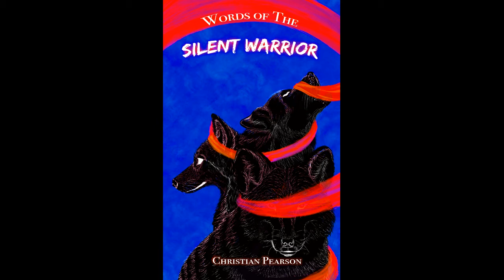Gravity Falls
Welcome Fam this is week three of the male perspective of the Warrior Code Series. You know what to do. Sit back, relax, and enjoy the piece i have written for you all.

If any of you would like to purchase the book "Words of the Silent Warrior" you can at: